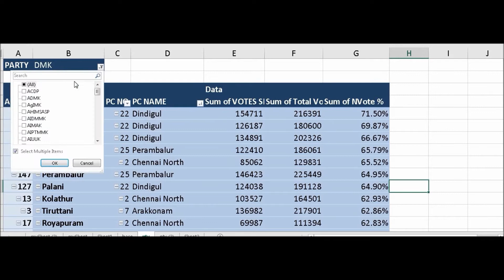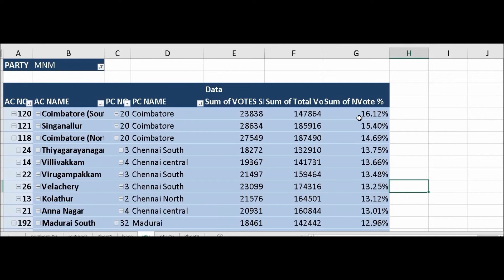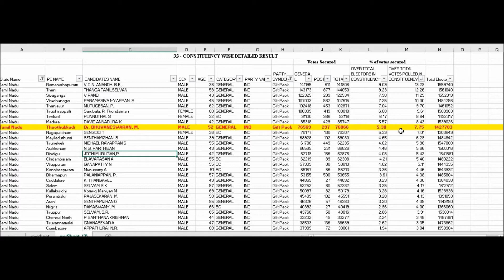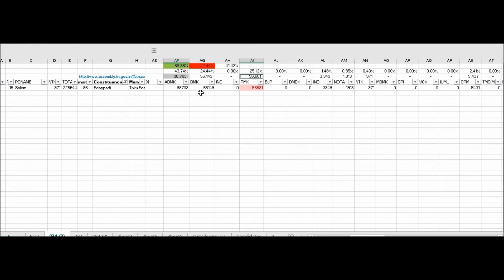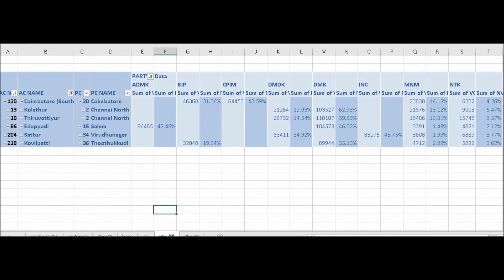2021 முதல்வர் வேட்பாளர் தொகுதி 2019 வாக்கு % TNAssemblyElection2021​ TamilNadu​ Election​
2021 முதல்வர் வேட்பாளர் தொகுதி 2019 வாக்கு நிலவரம் TNAssemblyElection2021​ TamilNadu​ Election​ miTN​
2019 மக்களவை தேர்தலில் பெற்ற வாக்குகள்

2021- எட்டுமா எடப்பாடி தொகுதி வெற்றி - அரசியல் ஆய்வாளர் Rishi'யுடன் நேர்காணல் miTN​ miTamilNadu​